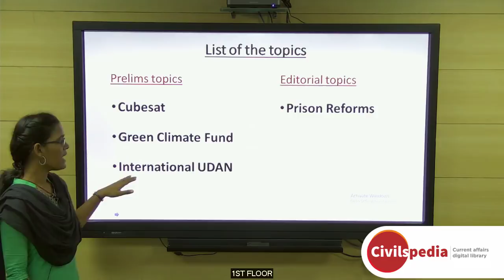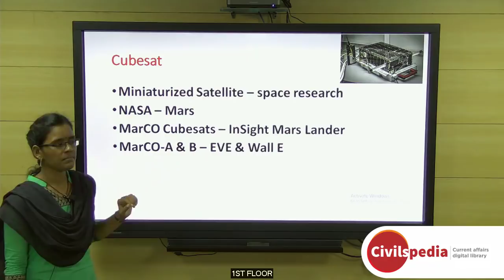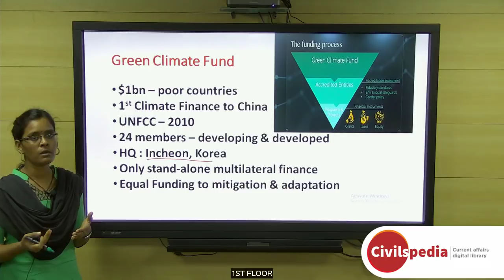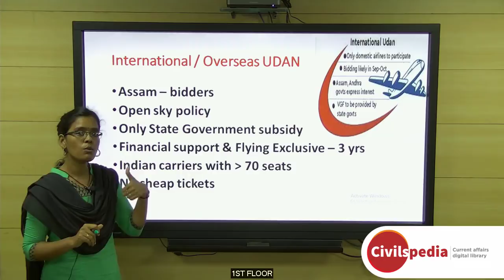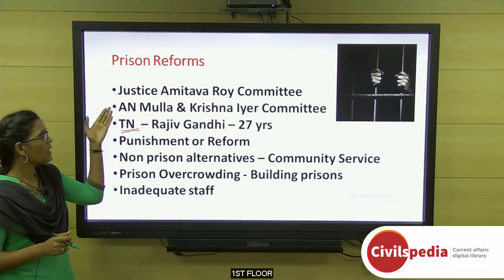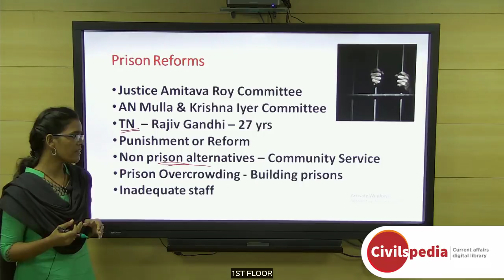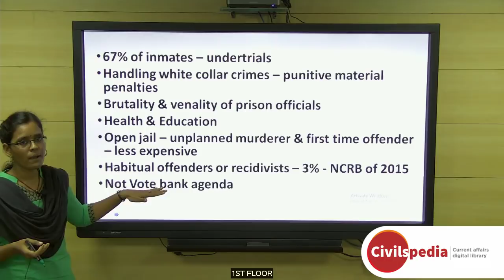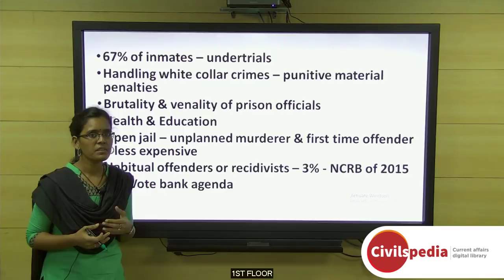Prison Reforms | Green Climate Fund | Cubesat | International UDAN - UPSC Prelims 2019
Important Current affairs topics are covered in this video.